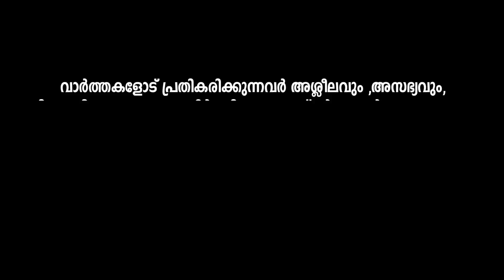ഇരുപത്തി അഞ്ചു ലക്ഷം കൊടുത്ത് സായി ശങ്കർനെ കൈക്കലാക്കാൻ ശ്രമം.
മൊഴി മാറ്റിയാൽ ഇരുപത്തി അഞ്ചു ലക്ഷം തരാമെന്ന് സായി ശങ്കർനു ഓഫർ.